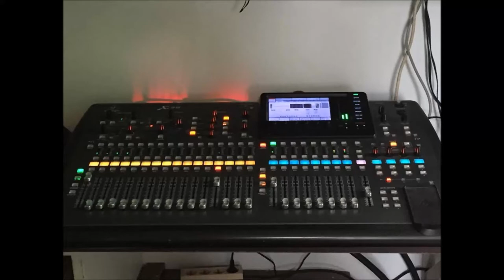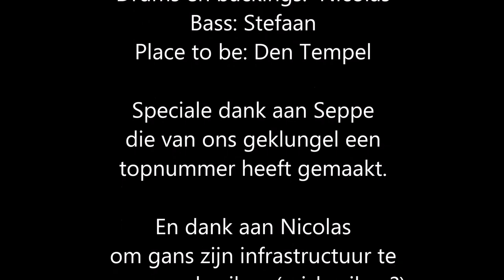Foula - Eddy Borremans (cover)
Foula zijn: Nicolas, Dirk en Stefaan.